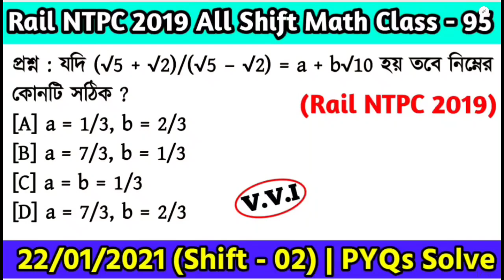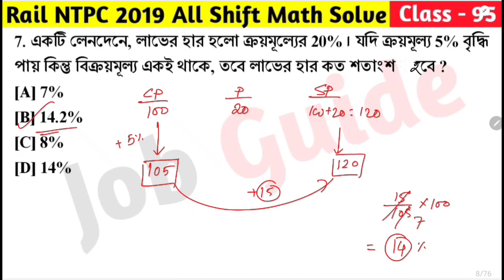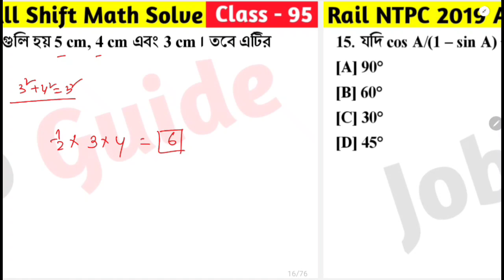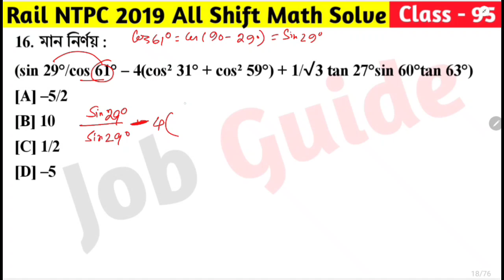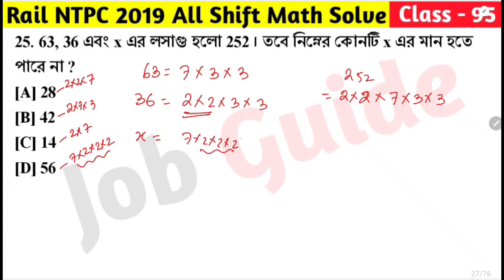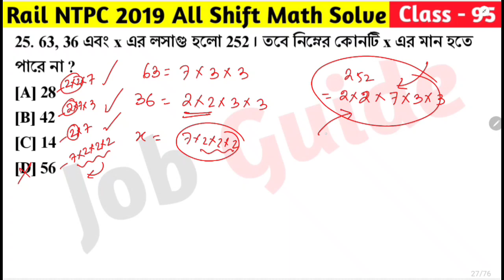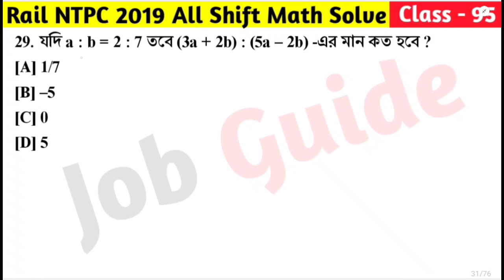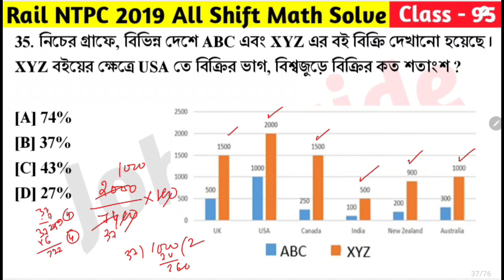Rail NTPC 2019 All Shift Math | Class - 95 | Railway NTPC Math PYQ Solve in Bengali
আজকের ভিডিওতে আমরা Railway NTPC 2019 বিগত বছরে আসা গুরুত্বপূর্ণ অঙ্কের প্রশ্ন Class - 95 (22th Jan, 2021, Shift - 2) নিয়ে আলোচনা করেছি যেগুলো আগামী Railway Gtoup D/RPF Constable/NTPC পরীক্ষার জন্য খুবই গুরুত্বপূর্ণ । @Jobguide2023